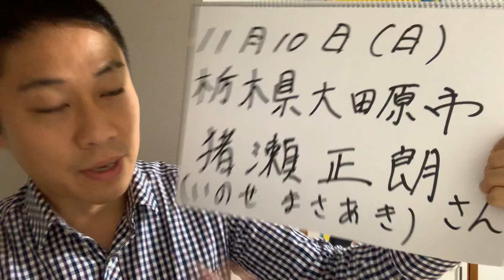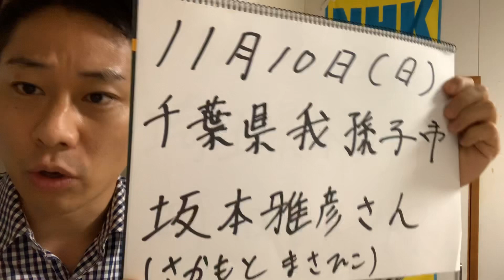【三宅さん当選の話と、現代の政治にN国党の必要性について】